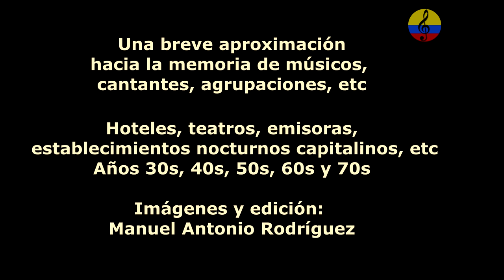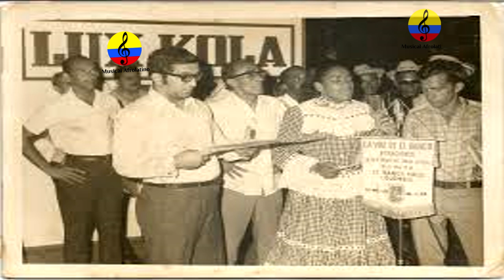Historia resumida de la música tropical en Bogotá, XXIII parte, 2024